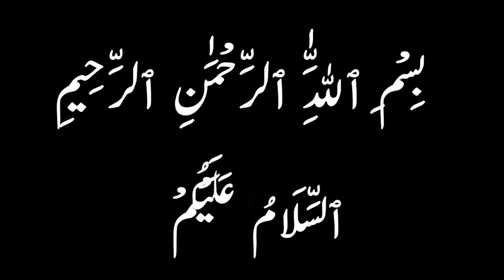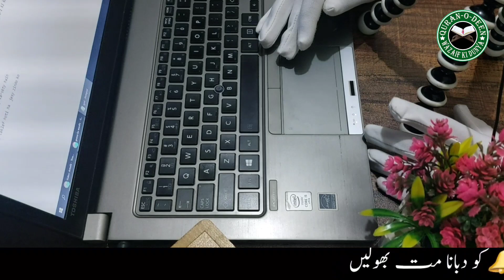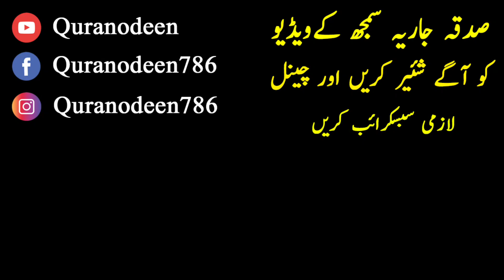Kiya Istihaza Main Quran Pak Parh Sakty Hain ? - Istihaza Main Quran Parhne Ka Tareqa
Allah Ke Zikar Keliye Zaban Or Hont Ka Hilna Lazmi Hai Ya Nahi - Allah Ka Zikar Kaisy Karen

Agar Koi Har Waqt Ap Par Ghusa Karta Rehta Hai To Ye Wazifa Karen - Ghusy Ka Wazifa - Ghusy Ka Ilaj

 My Health Channel:
👉 Youtube.com/SpecialistAnamSh